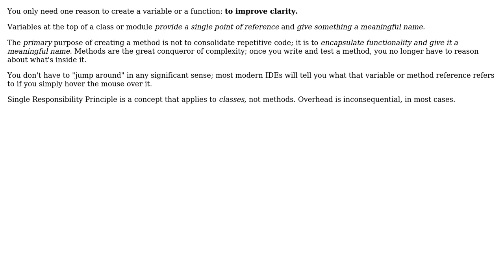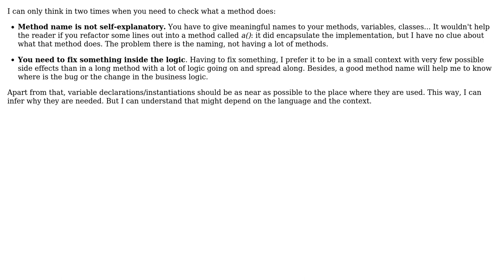Software Engineering: Avoiding variables/functions only referenced once (2 Solutions!!)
Software Engineering: Avoiding variables/functions only referenced once

With thanks & praise to God, and with thanks to the many people who have made this project possible! | Content (except music & images) licensed under CC BY-SA | Music | Images & others | With thanks to user Robert Harvey user jinglesthula user A Bravo Dev and the Stack Exchange Network Trademarks are property of their respective owners. You are responsible for your own actions.